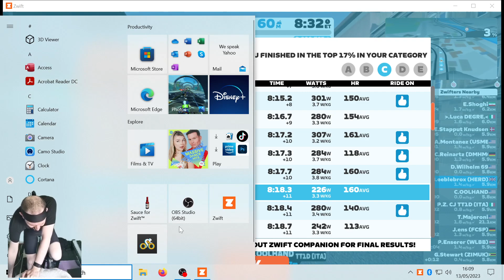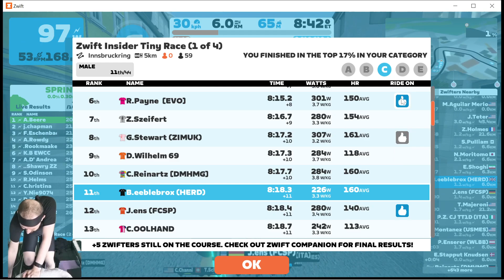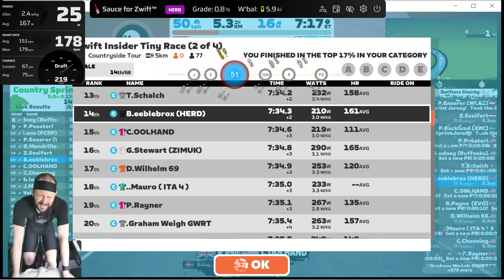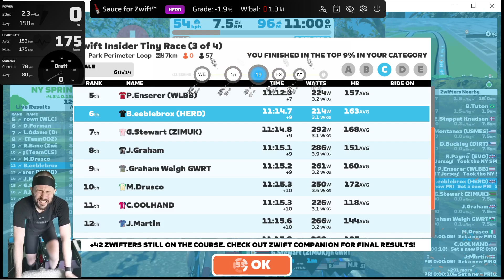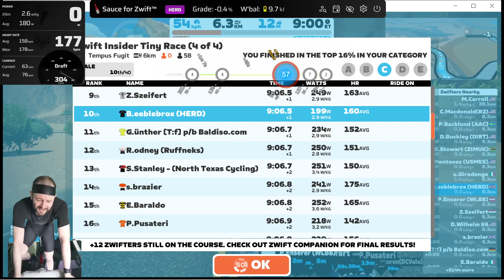Zwift Insider Tiny Races Cat-C ALL Stages-1, 2, 3, & 4: USA Train Day Routes - Sat 15:01UTC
All 4 Tiny Races in 1 video because apparently people prefer it this way
Today all 4 races are themed around National Train Day in America:
Race-1: Innsbruckring, 5.4km, ending atop the Leg Snapper
Race-2: Countryside Tour, a flat/rolling 5.3km ending at the sprint banner
Race-3: Park Perimeter Loop, NYC, longest of the da at 7.4km, with no power-ups, and the mid-race Harlem Hill kicker
Race-4: Tempus Fugit, 6.2km of mostly flat desert ending at a custom banner with a blind lead-in